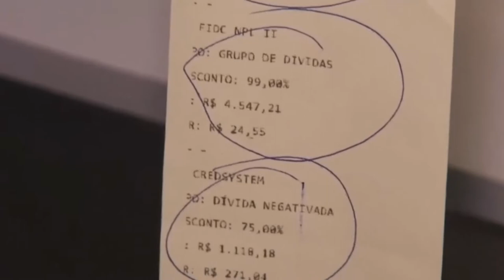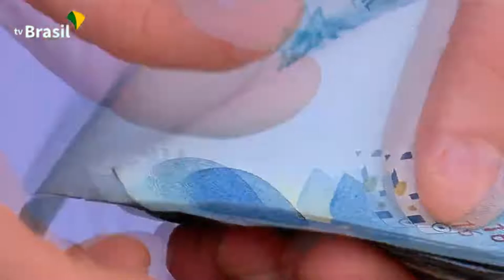INADIMPLENTES TÊM UM CANAL ABERTO PARA NEGOCIAR E PAGAR SUAS DÍVIDAS POR MEIO DO FEIRÃO SERASA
| BRASIL |
PESSOAS QUE ESTÃO INADIMPLENTES TÊM UM CANAL ABERTO PARA NEGOCIAR E PAGAR SUAS DÍVIDAS POR MEIO DO FEIRÃO SERASA LIMPA NOME 2022.